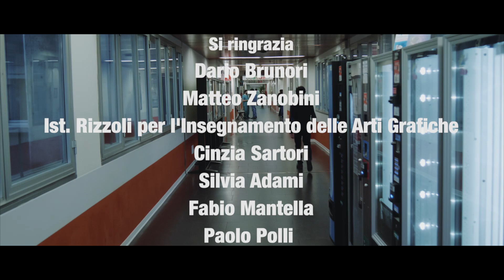Involontario - Puntata 1 | Fondazione Cariplo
Ettore (Francesco Meola), un giovane laureato che lavora come portalettere in bici, deve consegnare una busta a un medico dell’Istituto dei Tumori di Milano. In ascensore incontra Giulia (Giulia Penna), una bellissima dottoranda di cui si innamora immediatamente. Nei corridoi dell'ospedale scopre "Special Stage", un contest musicale ambientato proprio nel reparto dove lavora Giulia. Per provare a conquistarla Ettore si improvvisa volontario di Special Stage, ma una strana presenza lo perseguita: Elvis (Giuseppe Sconditti).